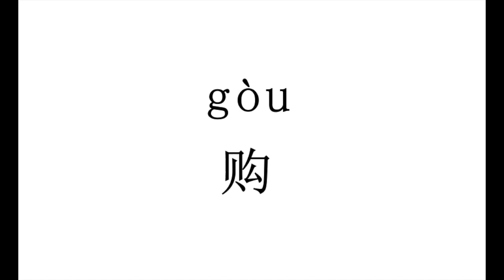How to pronounce 购（gou） in Chinese?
购（gou）